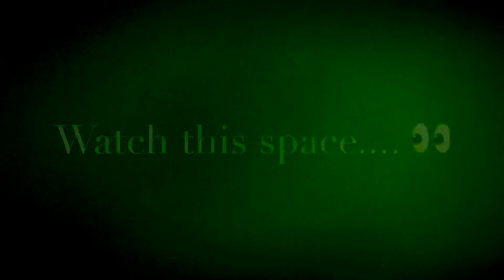What Am I Doing? 5 Sai Ke Darbar” video edit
Here is another video joining the series I have started making titled as “What Am I Doing”. Do have a see and do let me know what you think. Also let me know if there a particular subject you’d like me to talk about within reason, and I shall try my best to oblige.